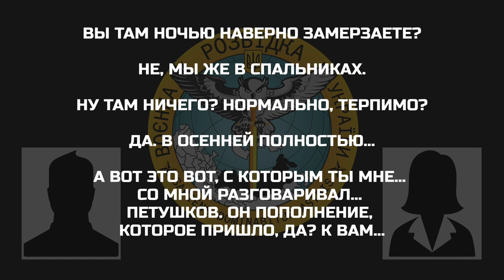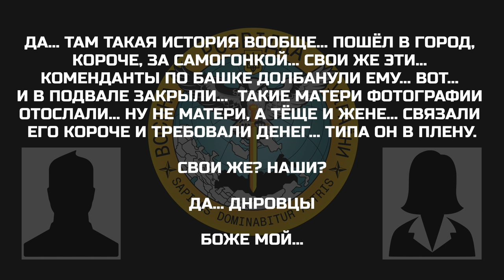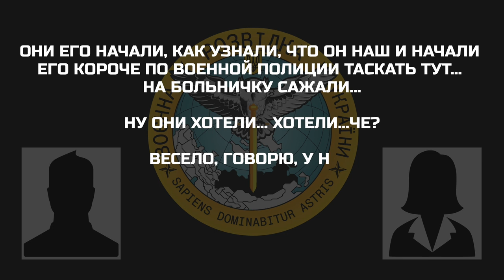«Свои же эти... Коменданты по башке долбанули ему... Вот... И в подвале закрыли»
Окупант телефонує своїй матері та розповідає історію, яка трапилась з військовослужбовцем рф, якого побили, заарештували військовослужбовці так званої днр, та вимагали від його родичів грошей за звільнення.